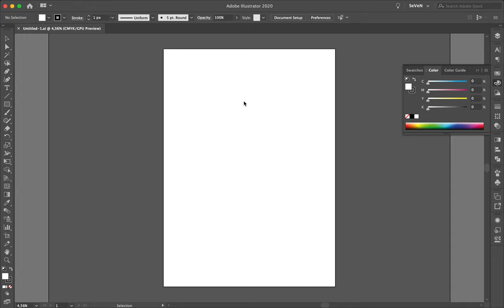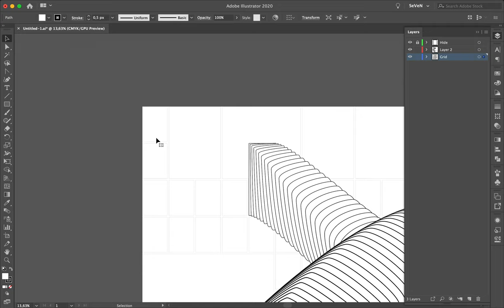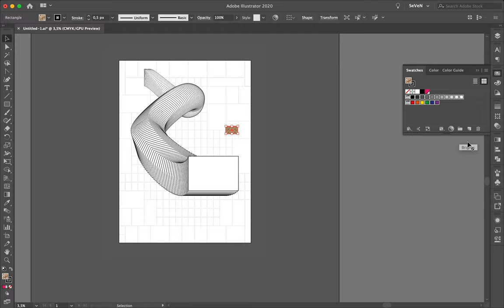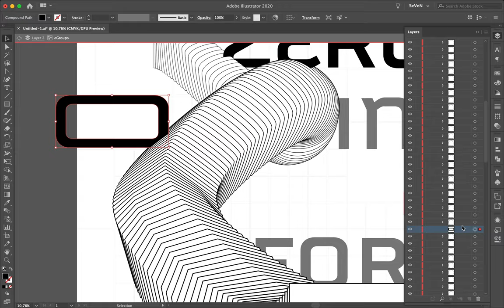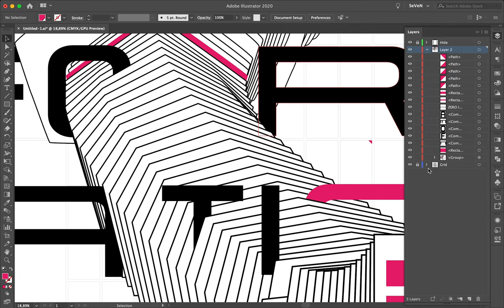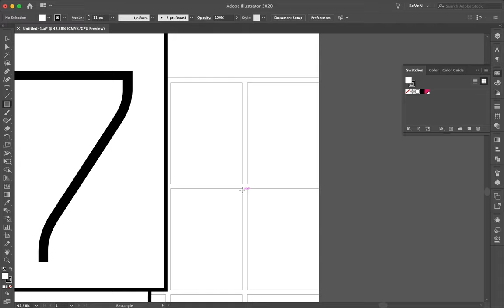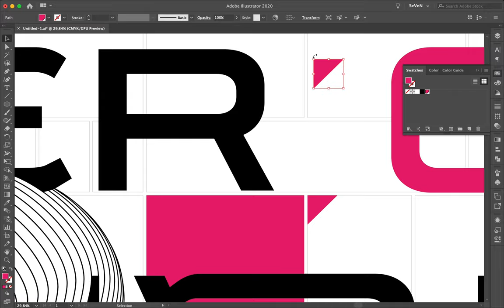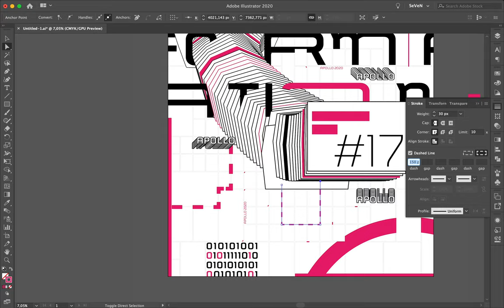Speed Art Poster Tutorial #482 Zero Information #17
Two posters to go and the mini-series Zero Information will end. Sad news for this style, but the good news is that I will have to create something new or not.